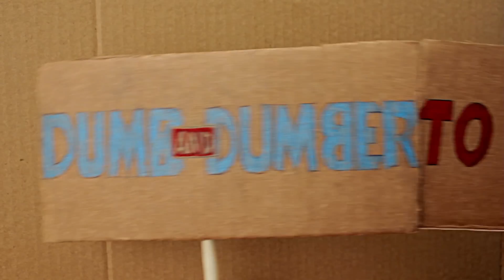Dumb and Dumber To - Sweded Trailer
Sweded trailer of Watch Dumb and Dumber To by Spoof Troupe. Watch the real movie now on DVD and OnDemand starring Jim Carrey and Jeff Daniels!